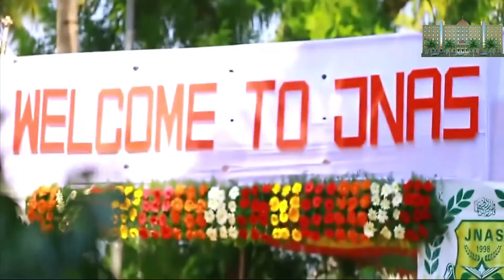jhoot mat bolna action nazm jnas madarsa students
JNAS